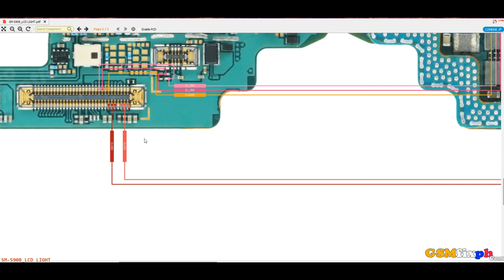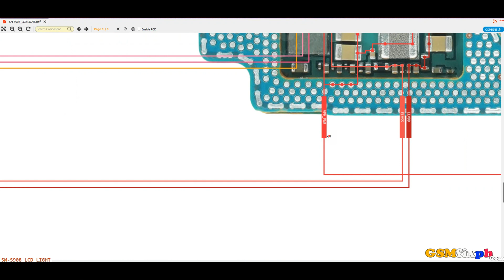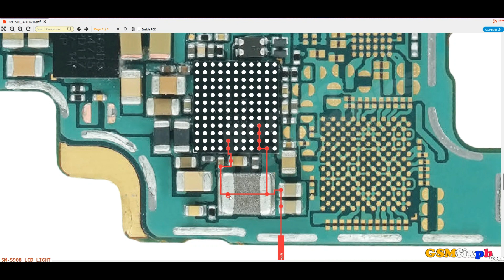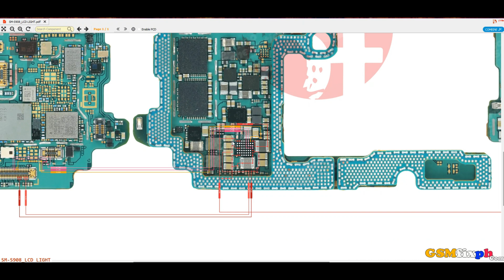Samsung S22 Ultra S908 Fix No Light LCD Jumper Solution Way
👉Samsung S22 Ultra Fix No Light LCD Jumper Solution Way👈

S908U Fix No Light LCD
S908U1 Fix No Light LCD

Xiaomi Redmi K50 Gaming Fix Not Working Touch Screen Repair Solution Way